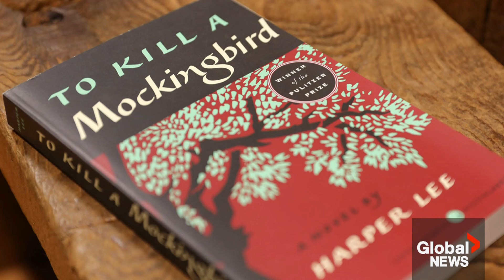BC school district pulls 4 classic books from curriculum over “controversial” themes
The Surrey School District has quietly pulled four books from the reading curriculum for Grade 10 and above due to concerns over controversial themes.

The books being pulled are: ‘To Kill a Mockingbird’ by Harper Lee, ‘Of Mice and Men’ by John Steinbeck, ‘The Absolutely True Diary of a Part-Time Indian’ by Sherman Alexie and ‘In the Heat of the Night’ by John Ball.

The board says the decision was made following a review after hearing from parents and others in the community.

Travis Prasad has more on the decision and the reaction its sparked.